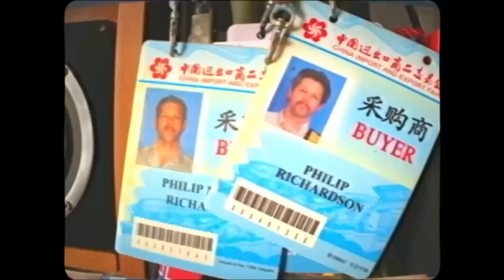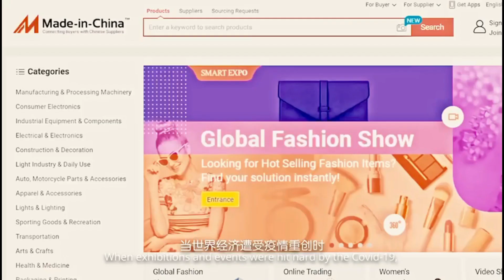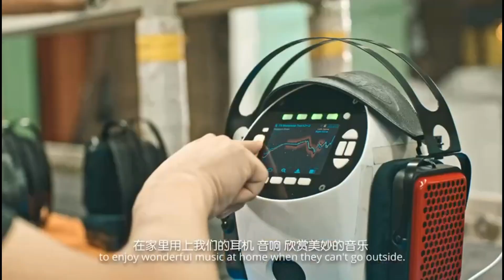Canton Fair 1957 vs 2021